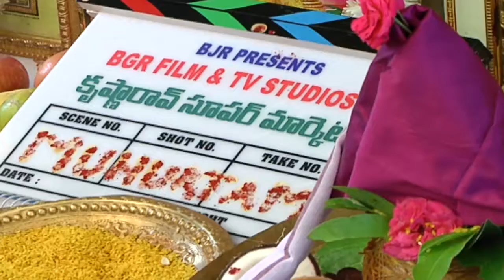Krishna Rao Supermarket Movie Opening video || Shalimarcinema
Watch Krishna Rao Supermarket Movie Opening video